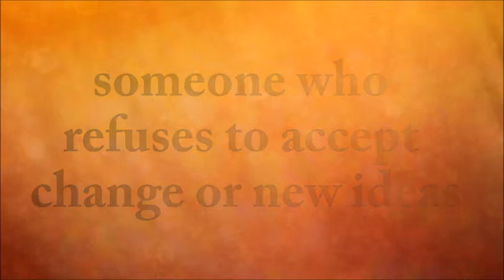Hindi meaning of diehard